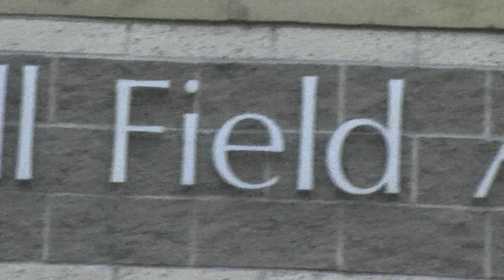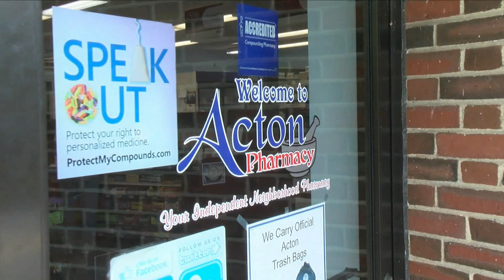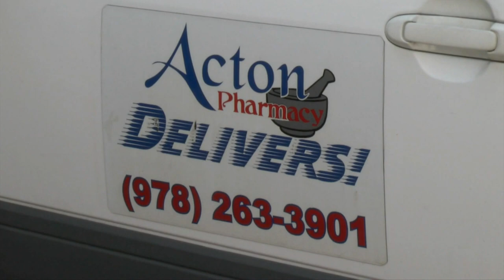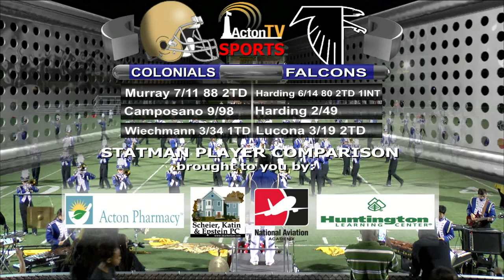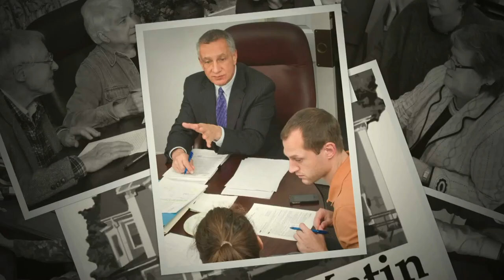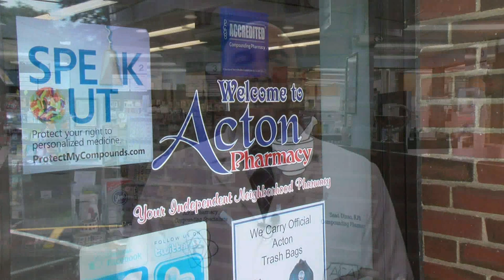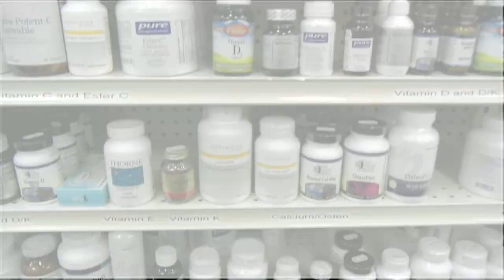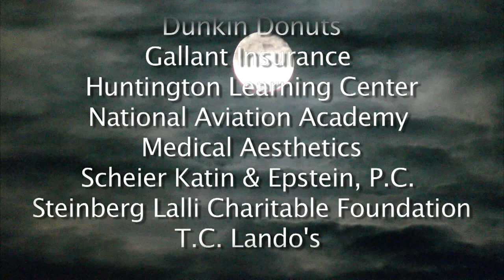Colonials Football Week 5 @ Cambridge Rindge Latin 10/6/17